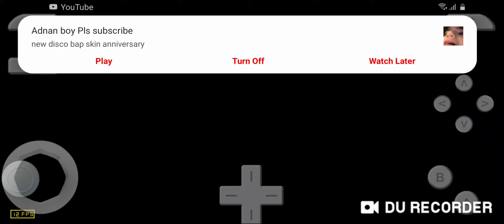MK64:Luigi Raceway In 00'34"69